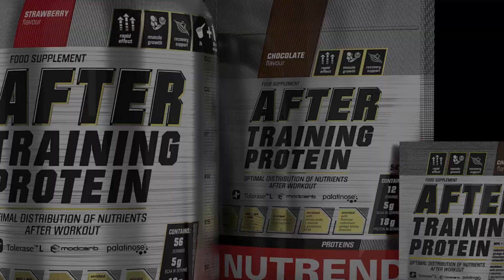AFTER TRAINING PROTEIN